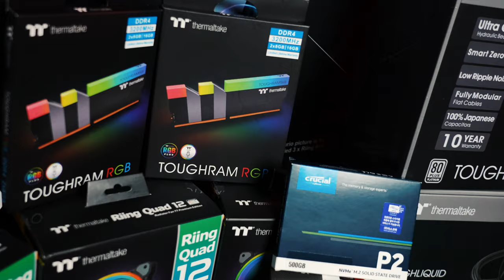Thermaltake, RGB에 진심인 편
강화유리 장인이라고? RGB도 장인인데!
써멀테이크 풀 RGB PC 조립 영상!
조립의 신이 함께 합니다~